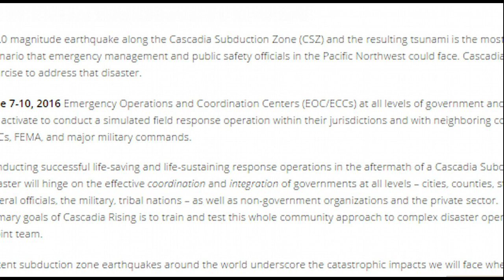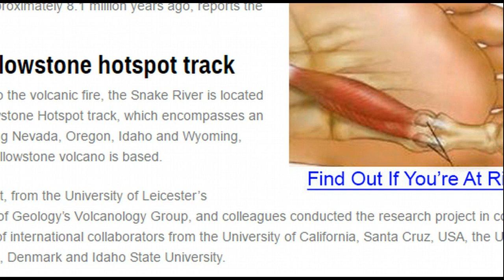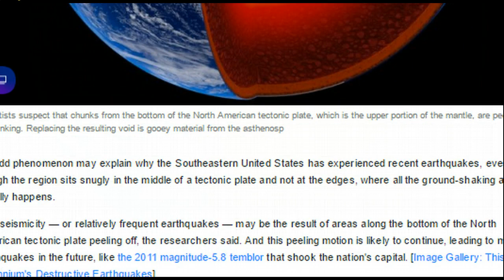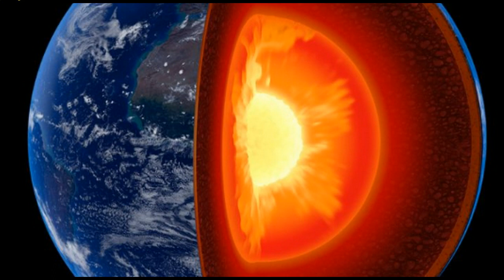Cascadia Rising 2016 FEMA Exercise, Yellowstone Volcano, Snake River, Earth Changes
The Yellowstone National Park in Idaho is the first National Park in the U.S. but studies found out that there's a humongous magma reserve underneath the park; experts confirmed the reserve formed a supervolcano underneath the park. When a supervolcano erupts, it has a devastating capacity so great that it can wipe our two thirds of the U.S. Recent signs show that the Supervolcano might erupt this year.

A 9.0 magnitude earthquake along the Cascadia Subduction Zone (CSZ) and the resulting tsunami is the most complex disaster scenario that emergency management and public safety officials in the Pacific Northwest could face. Cascadia Rising is an exercise to address that disaster.

June 7-10, 2016 Emergency Operations and Coordination Centers (EOC/ECCs) at all levels of government and the private sector will activate to conduct a simulated field response operation within their jurisdictions and with neighboring communities, state EOCs, FEMA, and major military commands.

Conducting successful life-saving and life-sustaining response operations in the aftermath of a Cascadia Subduction Zone disaster will hinge on the effective coordination and integration of governments at all levels – cities, counties, state agencies, federal officials, the military, tribal nations – as well as non-government organizations and the private sector.  One of the primary goals of Cascadia Rising is to train and test this whole community approach to complex disaster operations together as a joint team.

Recent subduction zone earthquakes around the world underscore the catastrophic impacts we will face when the next CSZ earthquake and tsunami occurs in our region:

Indonesia (2004): M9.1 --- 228,000 fatalities
Chile (2010): M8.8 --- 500 fatalities
Japan (2011): M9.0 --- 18,000 fatalities